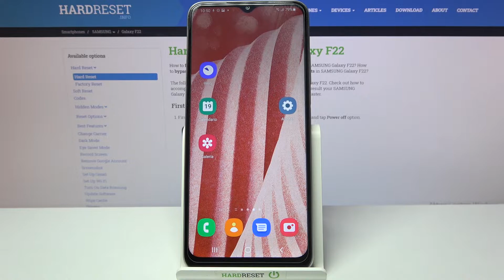Cómo forzar reinicio en SAMSUNG Galaxy F22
¿El Samsung Galaxy F22 dejó de funcionar bien? ¿Necesitas forzar reinicio en el Samsung Galaxy F22 y no sabes cómo hacerlo? ¡Nada más fácil! En este vídeo explicamos y presentamos cómo forzar el apagado y reiniciar tu Samsung Galaxy F22. Sigue el tutorial y descubre cómo forzar el reinicio de tu celular Samsung Galaxy F22 en unos pocos pasos.

¿Cómo apagar un Samsung Galaxy F22? ¿Cómo forzar un reinicio del Samsung Galaxy F22? ¿Cómo reiniciar el Samsung Galaxy F22? ¿Cómo forzar el apagado del Samsung Galaxy F22? ¿Qué hacer si se congela mi Samsung Galaxy F22?